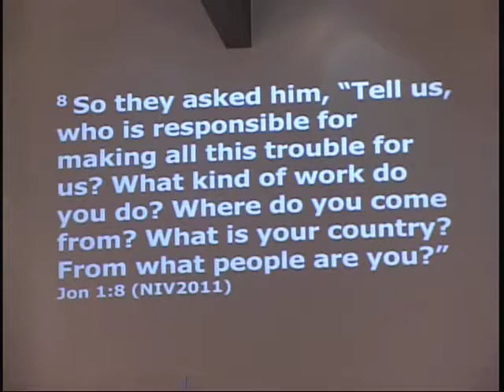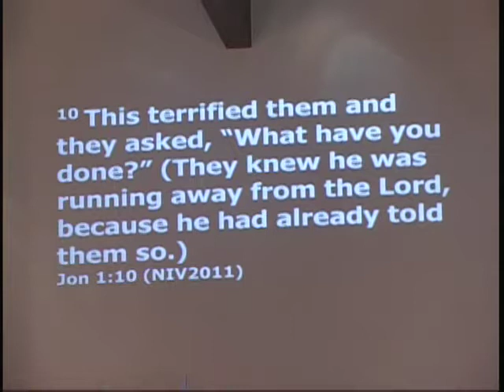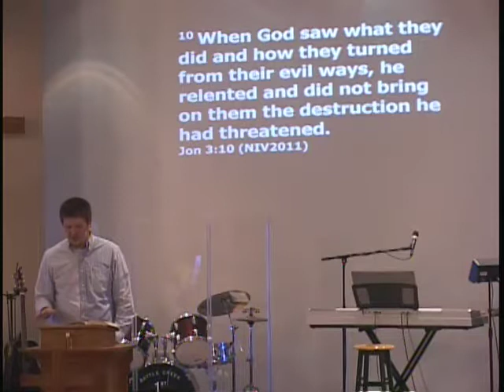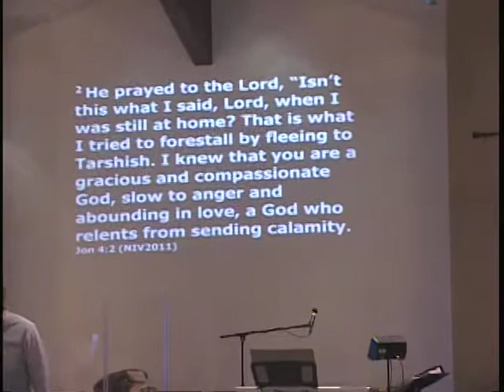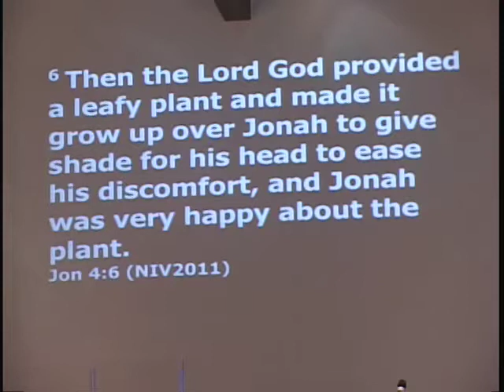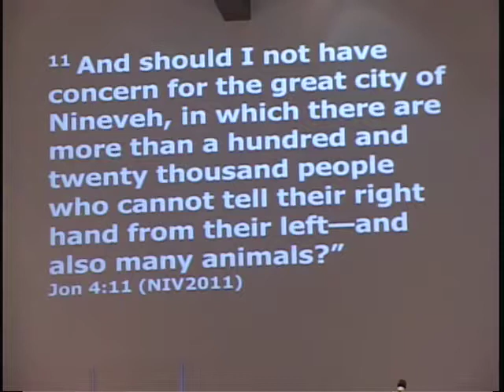First Church of the Nazarene #245